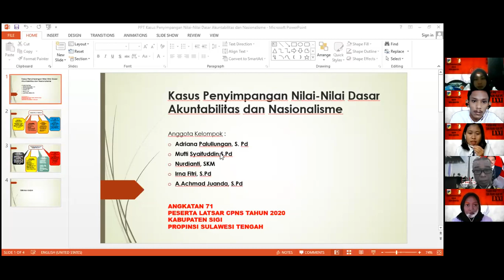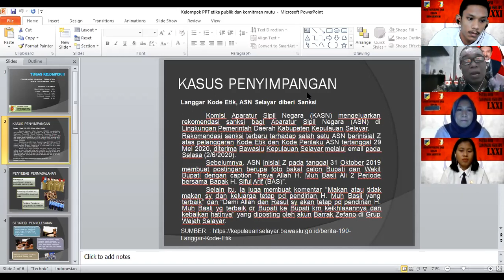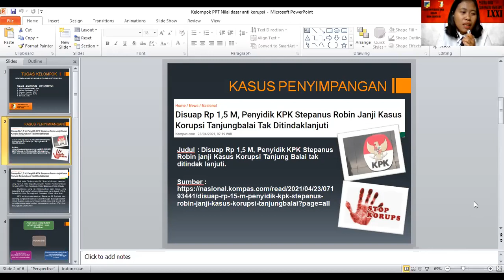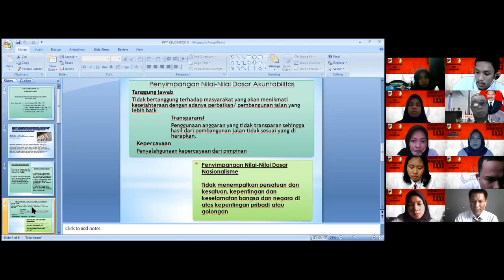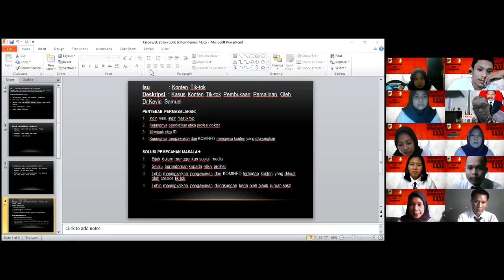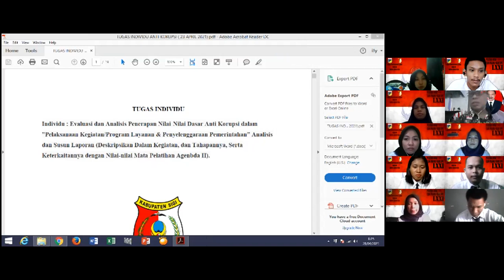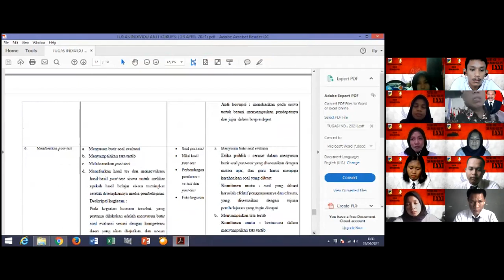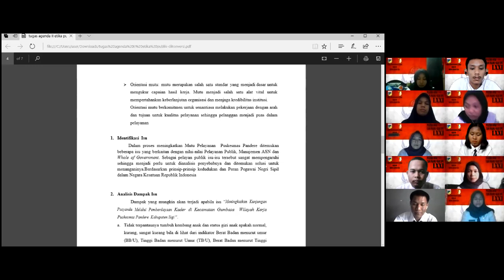Zoom Meeting | Pendalaman dan Penguatan Agenda II | Latsar CPNS Angkatan LXXI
Zoom meeting Pendalaman dan Penguatan Agenda II
Latsar CPNS Angkatan LXXI
Kelompok III
28 April 2021

Pemateri : Dr. Muchtar, SP., SH., MM.